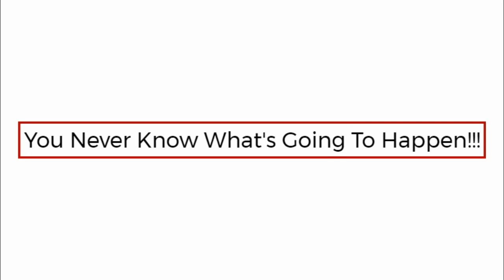US Round Table: Just Know What You Want When You Go In It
"Just Know What You Want When You Go In It" episode 15 of US Round Table Season 2 and what a great show.  The US Round Table Team, Travesty Ya Majesty, Cheetah-Re, Petee G, and Krystal Dee are back after a 2 week hiatus.  3 out of the 4 team members are broadcasting on location.  Petee G, from the "Crash Pad", Krystal Dee from the rail heading to Brooklyn and no surprise, Cheetah-Re in a car on her way to her second home with "Full Time" benefits.

The team welcomes special guest Yvette Kelly from "Yvette K. Booty Fitness" to the show, to discuss her latest venture in the world of fitness and fitness modeling.  Yvette's fitness company specializes in a full body workout with it's main emphasis on the backside, hence booty fitness.  Krystal Dee and Cheetah-Re weigh in with questions regarding how to trim and tone for the summer as well as building up their all important backside.

Petee G asks the all important question to Yvette, "What are the top 5 best bootys today?".  Cheetah-Re continued to add to the list before Yvette was able to answer.  Cheetah-Re was also mesmerized by by Yvette's Cute dress she was wearing.

It was a great show with a cute little surprise at the end. Cheetah-Re brings on her. If you want to know what the surprise is, you have to watch this show til the end. "Remember, you never know what to expect on US Round Table!".